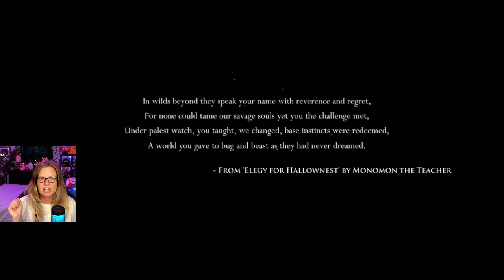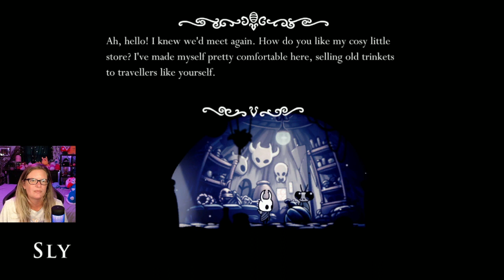Cozy Gamer Plays HOLLOW KNIGHT | Play-through | Episode 1 | Forgotten Crossroads | Did I GIT GUD?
🔹 Hollow Knight is 90% of my personality, so I wanted to do a play-through!
🔹 DID I GIT GUD
🔹 Please don't unfollow me- I will still be doing Cozy Content! lol

🔹Time-Stamps🔹
Intro: 00:00
Skip Intro: 00:58